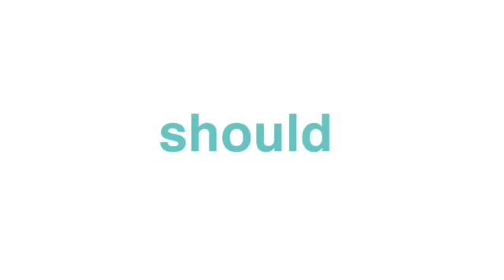Pashion Footwear - The World's First Fully Convertible Heel.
Pashion Footwear has created the world's first fully convertible heel - a shoe that can completely transform from high heel stiletto to flat sandal in a matter of seconds.